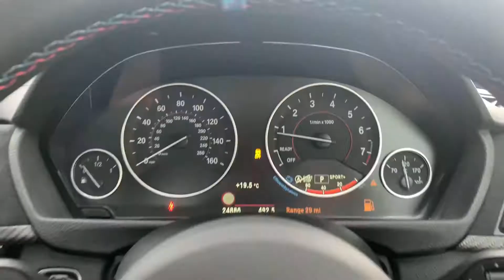Massive Spec MPerformance BMW 440i M Sport Coupe in Tanzanite Blue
Massive Spec MPerformance BMW 440i M Sport Coupe in Tanzanite Blue available for sale at @srkcars